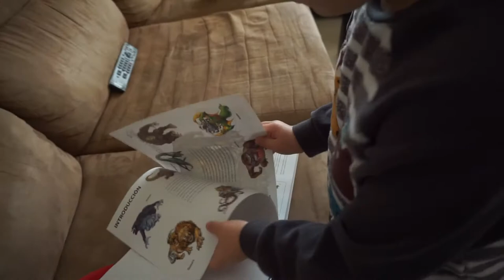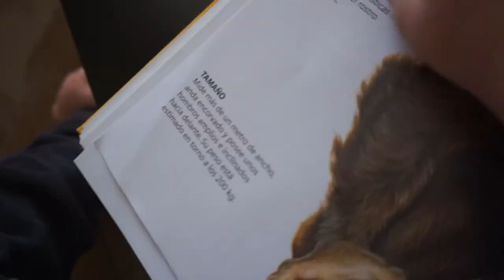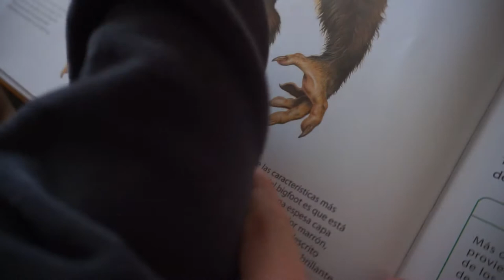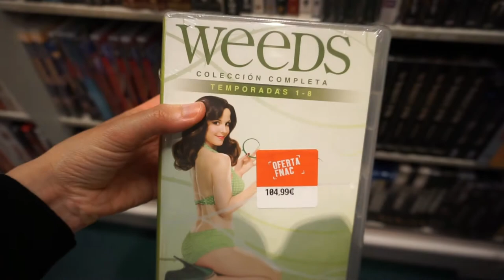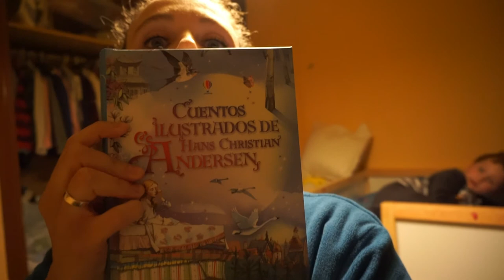ME LLEVO UN BUEN SUSTO!😱 | ARTURO SE CONVIERTE EN UN PIRATA | FAMILIA LITTLEKING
Buenas mis reyes! En el vlog de hoy nos vamos en familia a convertir a Arturo en pirata! Y en el camino me llevo un buen susto en la carretera, además la lluvia no ha ayudado, hay que tener cuidado en éstos días. Un besazo familia!

CÁMARA:
Sony Alpha 5100L
Sony HDR-CX280E